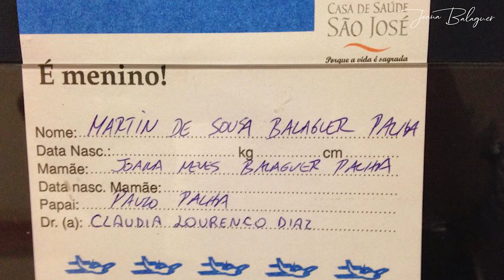Meu pequeno grande amor! - Joana Balaguer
Olá!

No vídeo de hoje vou contar um pouquinho como é o meu filho Martin. Um menino doce, carinhoso e muito bonzinho. Ele muda todos os dias a minha vida e me ajuda a exercer meu melhor papel: de ser mãe.
E ah! Pode divulgar para os amigos.
Para falar comigo, pode ser pelo
Agradecimentos especiais à minha equipe maravilhosa:
Estilo e moda: Renata Aron, da Nothing to Wear
Beleza e makeup: Gabi Rosa Makeup
Marketing: Top Press Comunicação
Semana que vem tem mais!

Grande beijo, Joana